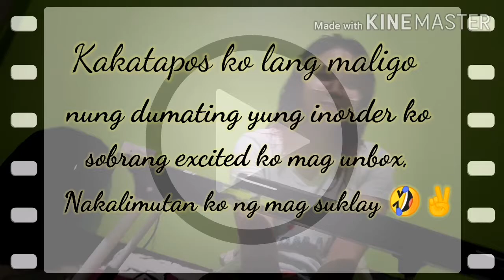Unboxing Affordable Laptop Table | Sarahjane Vlogs